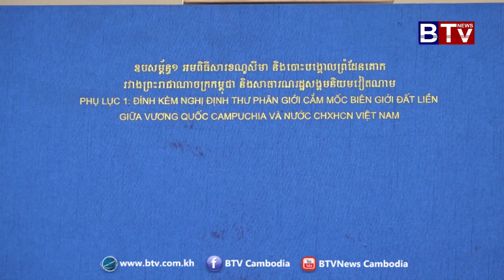កិច្ចពិភាក្សា​ប្រចាំសប្ដាហ៍ ៖ ផែនទីឋាន​លេខា​ព្រំដែន​គោក ១ ២៥ ០០០ កម្ពុជា​ វៀតណាម​ និង​ការ​ឆ្លើយ​...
កិច្ចពិភាក្សា​ប្រចាំសប្ដាហ៍ ៖ ផែនទីឋាន​លេខា​ព្រំដែន​គោក ១ ២៥ ០០០ កម្ពុជា​-វៀតណាម​ និង​ការ​ឆ្លើយ​តប​ការរិះគន់​ វគ្គ២